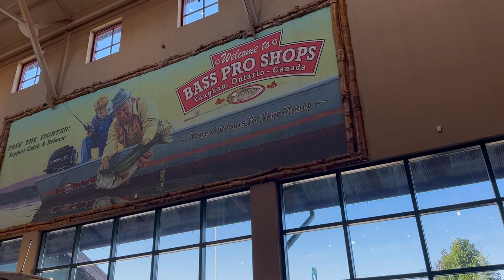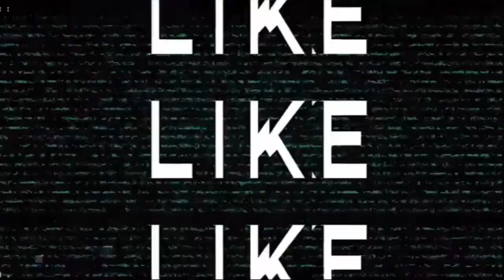ONTARIO CANADA | A QUICK TOUR AT BASS PRO SHOPS BOATING CENTER ONTARIO CANADA | LBraceros#514